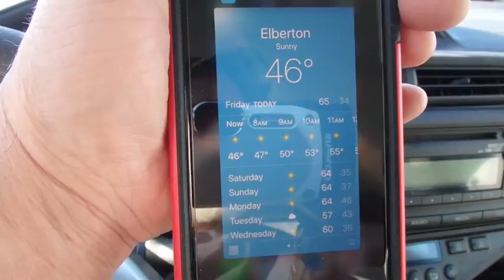Honey Babe in a skinny boat